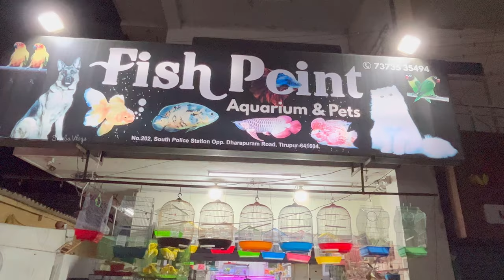Famous Exotic Pets Ball Python? | தமிழ்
Lets see one of the famous exotic pets Ball Python in Fishpoint Aquarium Tirupur Kangeyam Road. @SimbaaVlogs

tamil youtuber
fishes, fishes video
monster fishes
fish tank setup
wildlife
wild animals
zoo
pets
rottweiler
persian cat

Other Channels:
Mini Chef Bharani